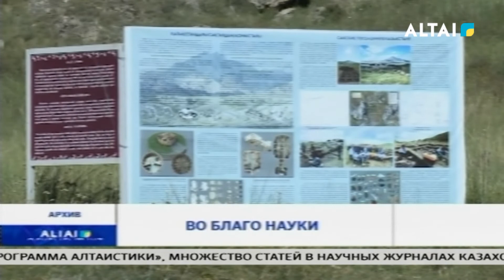Во благо науки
60-летиедоктора исторических наук, писателя, переводчика Турсынхана Закенулы отметили в Уланском районе. В торжественном мероприятии приняли участие представители интеллигенции, поэты, писатели, друзья юбиляра и жители района.

В Доме культуры в села Сагыр Уланского района собралось множество людей, желающих поздравить почетного гражданина Турсынхана Закенулы. Каждый спешил выразить теплые пожелания, вручить подарок и просто пожать руку именитому земляку. Ведь здесь об ученом буквально ходят легенды. Большую часть своей жизни этот человек посвятил развитию науки и изучению истории, и добиться истины, дойти во всем до самой сути, как говорил классик, - его страсть, которая ведет профессора на протяжении всей его научной деятельности. Ведь что может быть интересней, чем погружаться в чарующую и удивительную глубину исторических перипетий прошлого.
Турсынхан Зекенулы рос в среде, где чтят творчество и искусство, любят поэзию. И, конечно, любознательный и пытливый будущий ученый не мог не влюбиться в таинственный мир Востока, загадочный и древний Алтай, который манил его своей неизведанностью. Впоследствии он овладел множеством наук, изучил разные языки: китайский, уйгурский, узбекский, турецкий, персидский, чагатайский. Но, как признается тюрколог, всех тайн нашей великой и загадочной земли не под силу раскрыть одному человеку, поэтому он подарил свои знания студентам, молодым исследователям, которые сегодня также увлеченно и с азартом погружаются в мир науки. Его перу принадлежат учебники для специальностей международные отношения, регионоведение, востоковедение, «Типовая программа Алтаистики», множество статей в научных журналах Казахстана, Китая и Турции, также он собрал из уст китайских киргизов исторический эпос казахского народа «Жеті қаған» и представил к нему научные комментарии, а так же перевод на казахский язык. Кроме этого ученый принимал участие  в создании «Атласа Орхонских памятников», и даже написал исторический роман о Чингиз хане.

Уникальная личность этого человека безусловно вдохновляет всех, кто находится рядом. Его последователи, друзья, коллеги и близкие отзываются о нем, как о неутомимом исследователе, который ни перед чем не остановится, достигая заветной цели и вкладывает душу в свое дело. На празднике в его честь звучала музыка и слагались стихи.

Праздничное мероприятие продолжилось в археологическом комплексе Акбаур, где ученому представили результаты уникальных исследовательских работ, в ходе которых археологи обнаружили массу интересных находок.